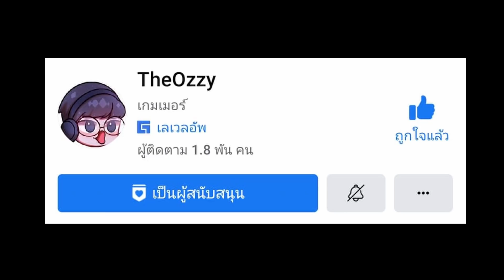แก๊งขวานซิ่ง เวอร์ชั่นวิญญาณตามติด!👻 - Marauder Harrowing โครตมีม โครตมันส์ - Legends of Runeterra